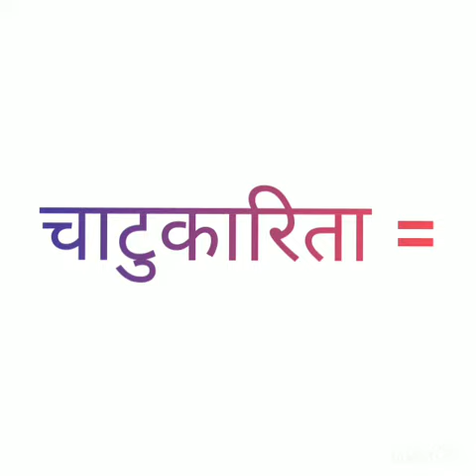Meaning of chatukarita in English # चाटुकारिता # Google search